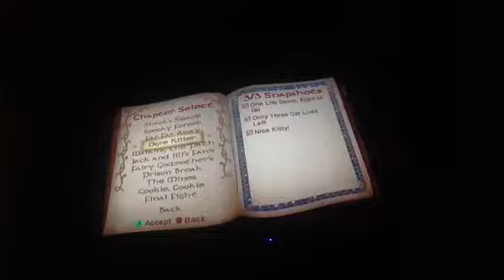shrek 2 retake part 20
Beans everywhere